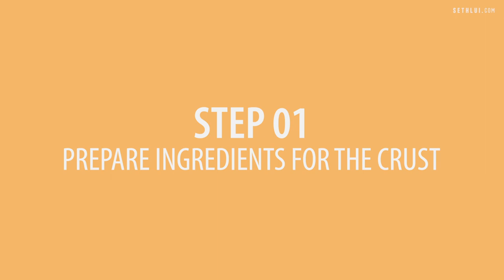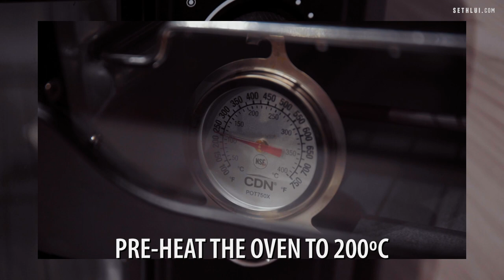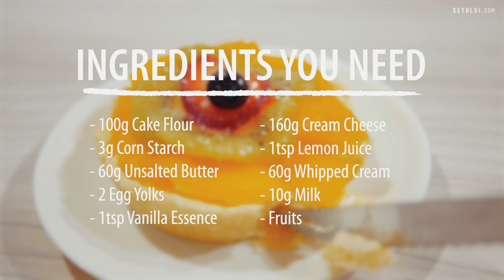Stay-Home Recipes: Baked Cheese Fruit Tart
This colourful baked cheese fruit tart is an instaworthy one to try. Filled with cream cheese, our cheese fruit tart recipe makes a great afternoon snack to prepare at home.

Produced by: Solomon
Edited by: Solomon
Shot by: Solomon